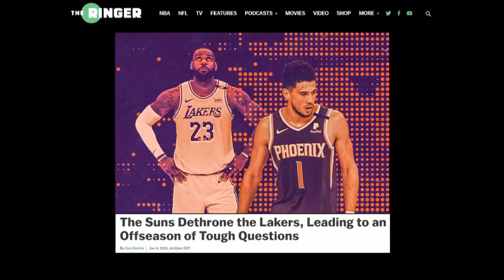Carron J. Phillips analyzes Nets-Bucks series, Lakers personnel failures | Brother From Another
Carron J. Phillips joins the show to offer his advice to the Brooklyn Nets on how to prepare for Giannis Antetokounmpo and the Milwaukee Bucks and explain where things went wrong for the Los Angeles Lakers against the Phoenix Suns.